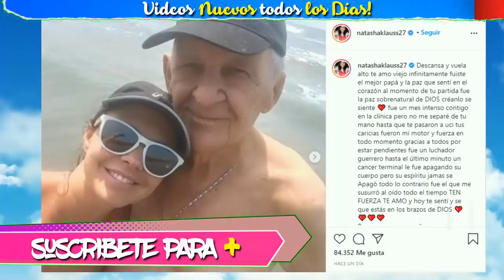➕HACE UNAS HORAS ! SUCEDIO HOY ! Luto en el ESPECTACULO Actriz de "Pasion De Gavilanes" De Luto HOY!